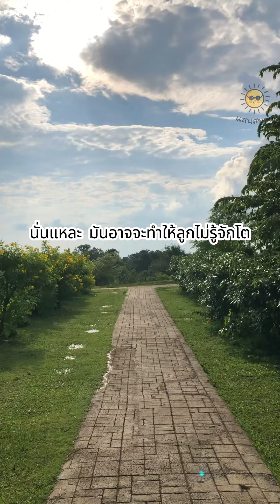7 พฤติกรรมของพ่อแม่ ที่ทำให้ลูกไม่รู้จักโต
7 พฤติกรรมของพ่อแม่ ที่ทำให้ลูกไม่รู้จักโต